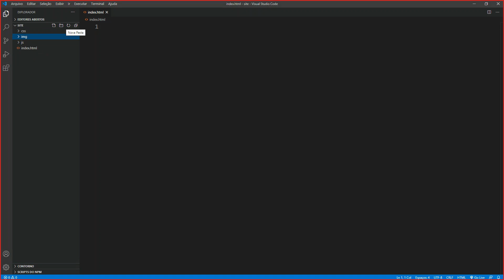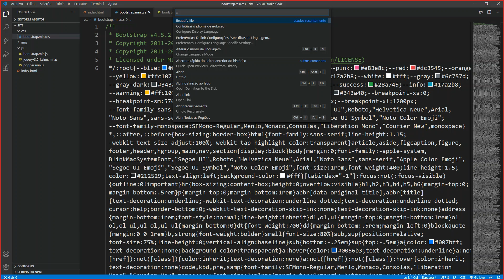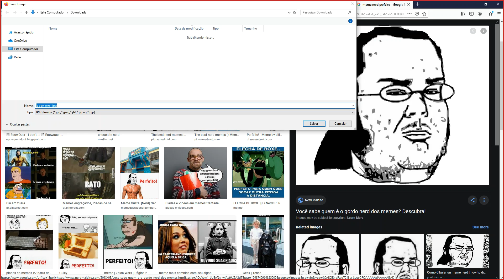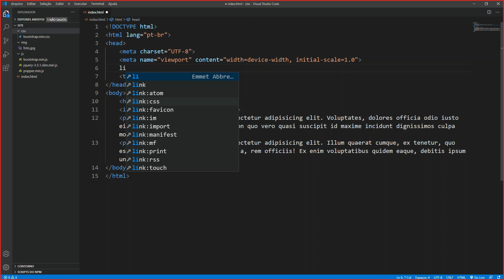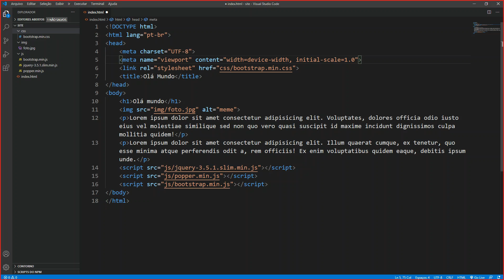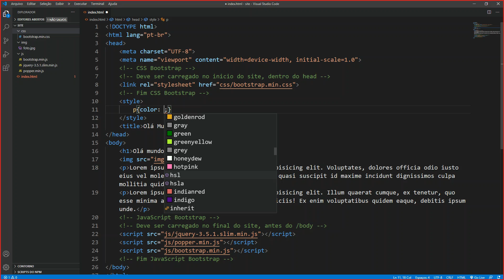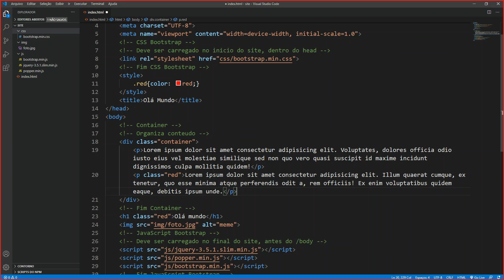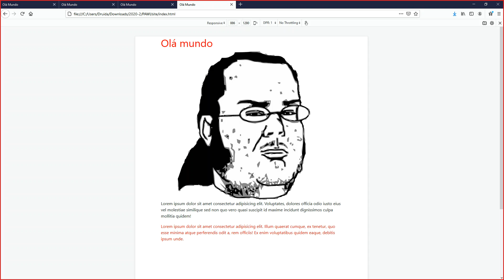Live - PAWI Introdução Bootstrap PC 2020 08 28